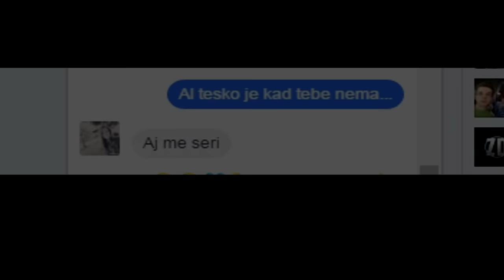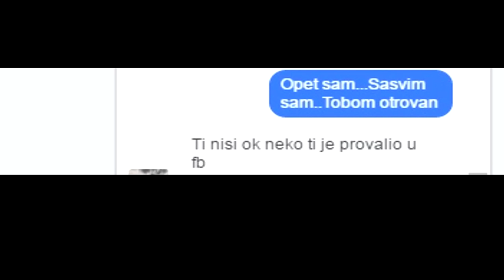50 LAJKOVA? (LYRICS PRANK) ''VOLIM TE''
Pozz ljudi evo nas u novoj epizodi na mom kanalu...

     ✔ Mozemo li do nekih 70 lajkova? ✔

➸ Skype profil: facebook:adnanhasanovic64

➸ Igrica u ovom videu: ► Nijedna,Poseban video ◄

➸ Svaki moj video koji se uzme bez mog dopustenja dobiva COPYRIGHT!

➸ Who uses my video without my permission gets COPYRIGHT!